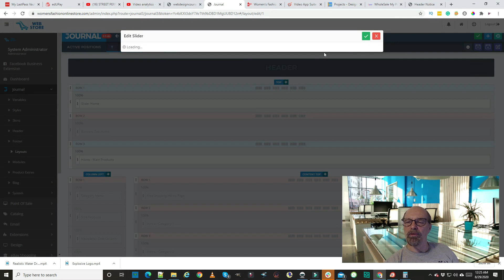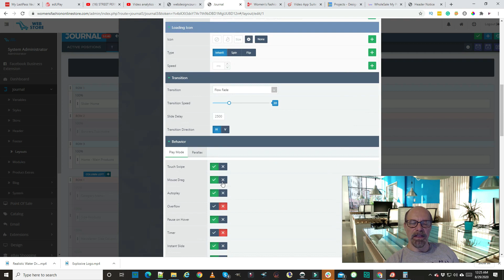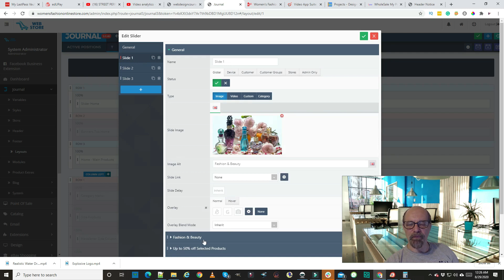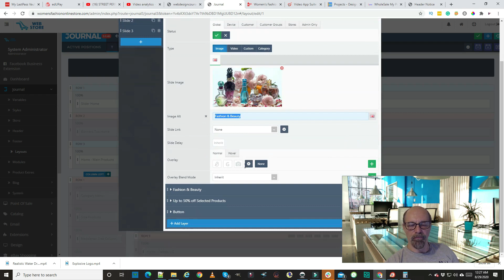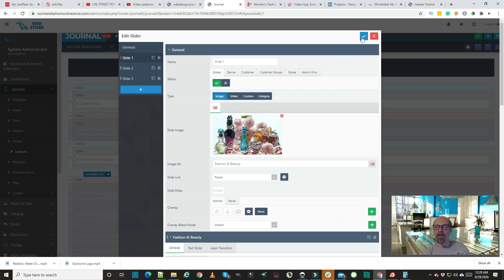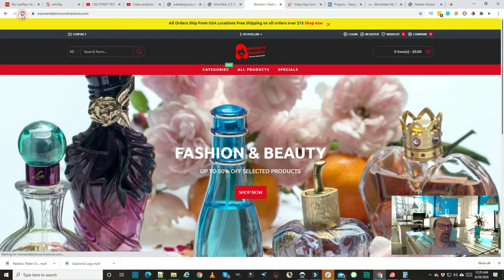How to Edit Sliders To Our E-commerce Website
HOW TO EDIT SLIDERS ON OUR E-COMMERCE WEBSITE made easy and I will show you how to use WSR E-commerce websites. Compare us to others.

💥HOW TO EDIT SLIDERS ON OUR E-COMMERCE WEBSITE🔥HOW TO BUILD AN E-COMMERCE WEBSITE ONLINE STORE 2020👍

These videos are to help the people that have bought our websites and give someone thinking about getting one of our WSR E-commerce Websites an idea of how they work and how easy it is to work on the site and you will never be stuck because we got you back. Plus any WSR members.

LET'S START OFF WITH THE FEATURES:
▶️Free Google Hosting
▶️Free SSL
▶️Free Email
▶️USA Products wholesaler or sell your own products.
▶️35-60% commissions or more...
▶️No monthly fee
▶️No Low 3-5% Amazon commissions anymore.
▶️You own money making website
▶️Free Updates
▶️One time charge
▶️Build an Email List and sell more products to the customers you already have.
▶️FREE Landing page. Say you have a hot product you could advertise just the one product with a buy button.

With the competition, they all have some kind of fees and most are monthly fees.
The only fee you will have is to renew your domain 11.00 bucks a year
OMG! that is insane right.
There are a lot of people that don't know how to monetize their websites and they use Amazon WHY? when you could start an E-commerce Website and get 35-75% commissions not 3-5% commissions.

we always offer an honest opinion, relevant experiences, and genuine views related to the product or service itself. Our goal is to help you make the best purchasing decisions, however, the views and opinions expressed are ours only. As always you should do your own due diligence to verify any claims,
results, and statistics before making any kind of purchase. Clicking links or purchasing products recommended on this page may generate income for this YouTube Channel or our website from affiliate commissions and you should assume we are compensated for any purchases you make, social marketing concept.